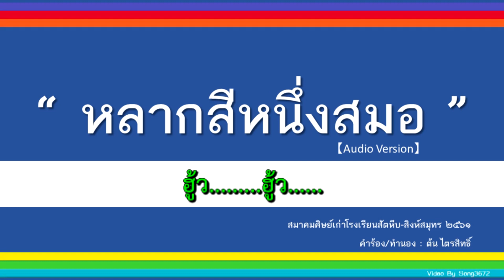หลากสีหนึ่งสมอ AUDIO-LYRIC version Kara1 l มีเรื่องที่อยากจะเล่า l Song3672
เพลง หลากสีหนึ่งสมอ
คำร้อง/ทำนอง : คุณ ต้น ไตรสิทธิ์ มีสมศัพท์  ( สีเขียว รุ่นที่ 55 )
เรียบเรียง : แบงค์ JKT (แบงค์ จุฑาคุณ รังสรรค์)
Vocal 1 : เพชร The Voice Kid (น้องเพชร เจษฎา สุขารมย์ รุ่นสีแดง 76)
Vocal 2 : โบ๊ท นักร้องนำวงสมเกียรติ (SOMKIAT) Smallroom (โบ้ท คนาวิน เชื้อแถว รุ่นสีเหลือง 66)
Vocal 3 : เบล รุ่นพี่ นักร้อง Sound of Singsamut (เบล ชณิตา มั่งมี รุ่นสีฟ้า 74)
Vocal 4 : พี่กบ (KobJr) (กบ อินทร บุณยรัตพันธุ์ รุ่นสีส้ม 53)
Video Motion : Song3672 ( สีแดง รุ่นที่ 52 )
Lyric Graphic : กสท.กบร.

เป็นเพลงที่ สมาคมศิษย์เก่าโรงเรียนสัตหีบ - สิงห์สมุทร ตั้งใจแต่งขึ้น เพื่อความเป็นหนึ่งเดียวของพวกเรา ชาวน้ำเงินขาว ลองฟังดูครับ

ฝากแชร์ต่อและกดซับช่องเพื่อเป็นกำลังใจให้ทีมงานด้วยนะจ๊ะ เปิดตัวเพลงในวัน Comeback Day วันศุกร์ที่ 29 มิถุนายน 2561 จ้า